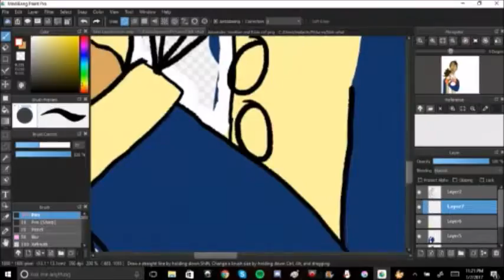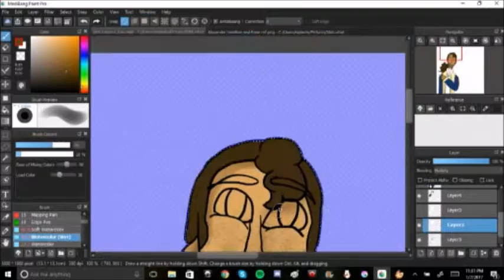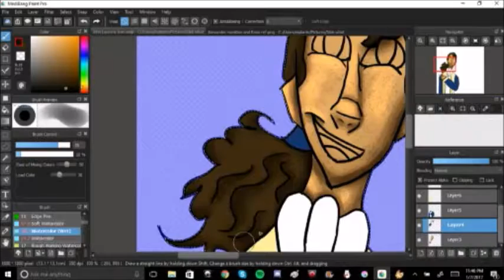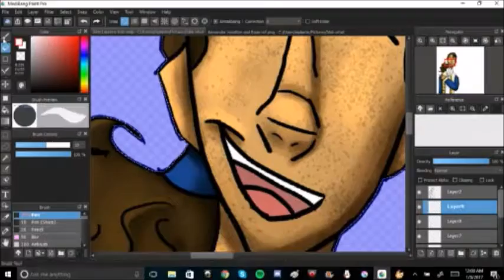John Laurens Icon - Speedpaint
Another little icon for everyone! I recommend checking out my twitter for random updates and things I might say. Link is below!

Recorded With: Livestream Procaster
Edited With: Windows Movie Maker
Drawing Program: MediBang Paint Pro
Drawing Tools: Wacom Intous Draw
Music: Cheap Thrills (Piano Cover) - Sia, Crazy = Genius (Piano Cover) P!ATD